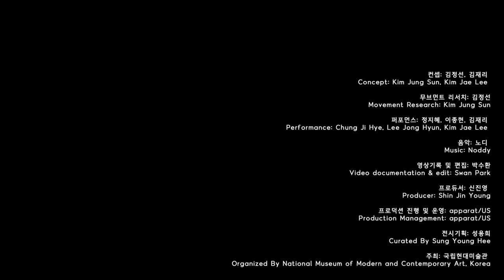김정선x김재리 퍼포먼스 - 신체풍경｜모두를 위한 미술관, 개를 위한 미술관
《모두를 위한 미술관, 개를 위한 미술관》 김정선x김재리 퍼포먼스 "신체풍경"

《모두를 위한 미술관, 개를 위한 미술관》의 퍼포먼스 프로그램으로 진행되었던 김정선x김재리 작가의 신체풍경을 감상해보세요.

* 본 퍼포먼스는 전시 일정 변경 등으로 인해 사전에 진행되었습니다.

김정선 x 김재리 신체풍경
Kim Jungsun x Kim Jaelee Body Landscape
2020, 퍼포먼스, 180분.
2020, performance, 180min.

신체풍경은 정해진 규칙이나 구조를 배제하고, 보이지 않는 것을 감각하고 즉각적으로 드러내는 춤에 집중하며, 신체를 이루는 모든 요소들을 탐색하는 작업이다. 신체풍경이 제안하는 ‘기계화된 신체(Mechanic Body)’는 뼈, 근육, 액체, 신체가 가진 모든 요소들을 인지하며, 인간중심적인 상태를 벗어나 다른 무엇이 ‘되기(becoming)’를 시도하는 과정이다.

《모두를 위한 미술관, 개를 위한 미술관》
국립현대미술관 서울
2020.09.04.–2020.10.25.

MMCA Performing Arts 2020: A Museum for All, a Museum for Dogs
MMCA Seoul
4 Sep – 25 Oct 2020